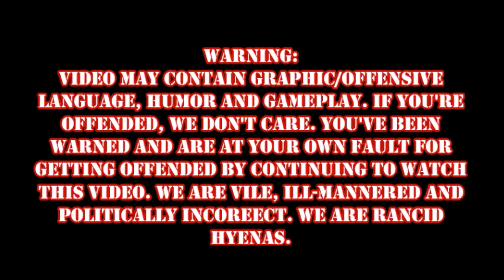Demon's Souls Episode 7 Pt.2: Pyro-Arachnid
Part 2 of video #7.